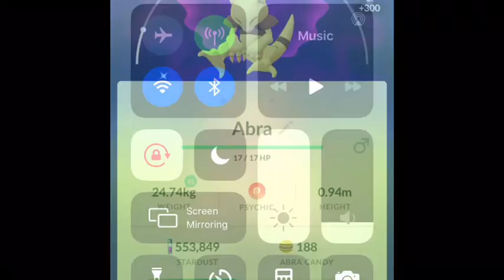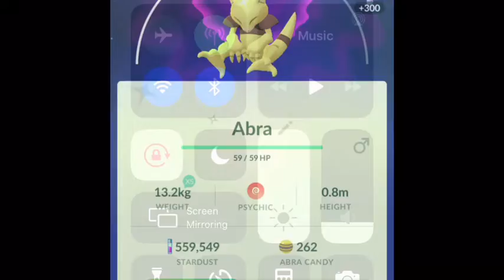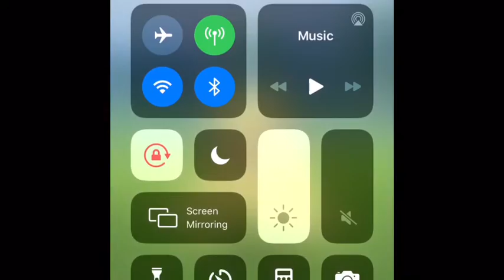Shiny abra comunity day